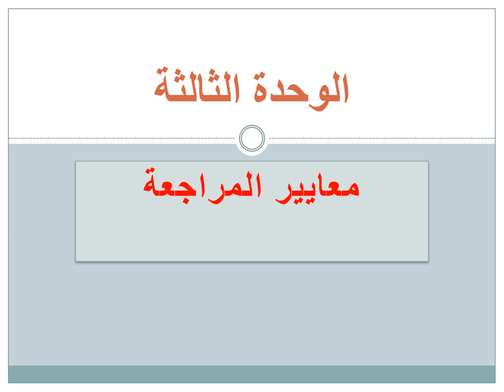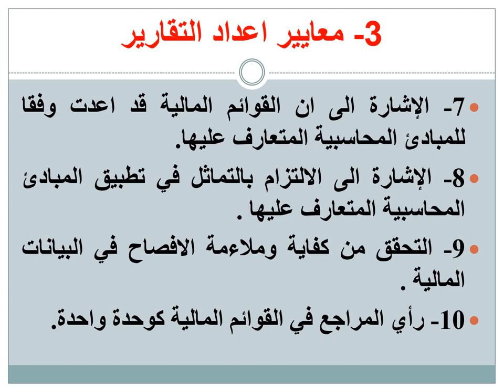مادة مشتركة - المستوي الثالث - المراجعة والرقابة المالية - أ.د/ على طلبه - معايير المراجعة